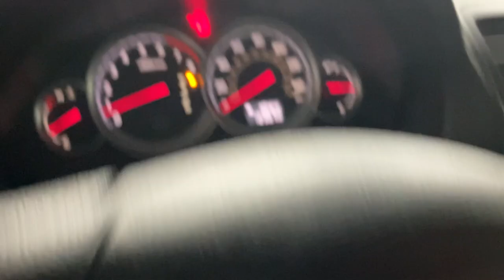2005 SUBARU OUTBACK 2.5I WAGON AWD